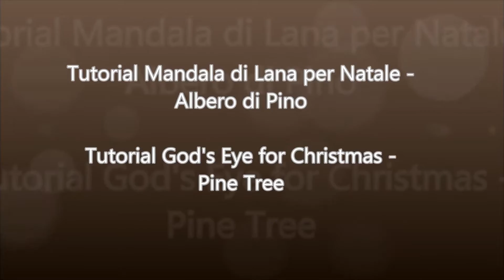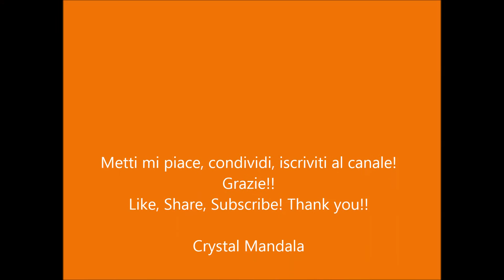Tutorial Mandala di Lana per Natale - Albero di Pino; Tutorial God's Eye for Christmas - Pine Tree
...with English explanation throughout the video!!! :)

Minerali Naturali, Gioielli di Pietre dure, Occhi di Dio, Scacciasogni, Disegni su vetro, Dipinti
Laboratori di Creatività
Cromoterapia, Cristalloterapia e Mandala, Arteterapia
Crystal Mandala
Csirke Judit – Cromoterapia e Mandala
Csirke Judit – Cristalloterapia
Creattivi